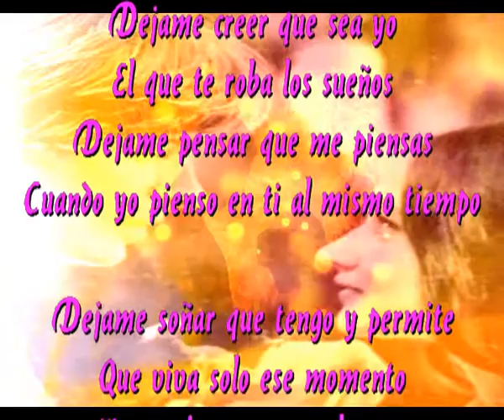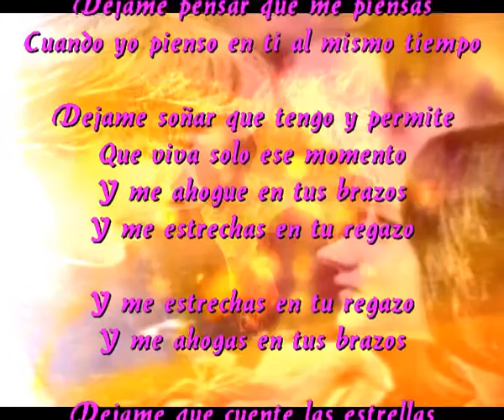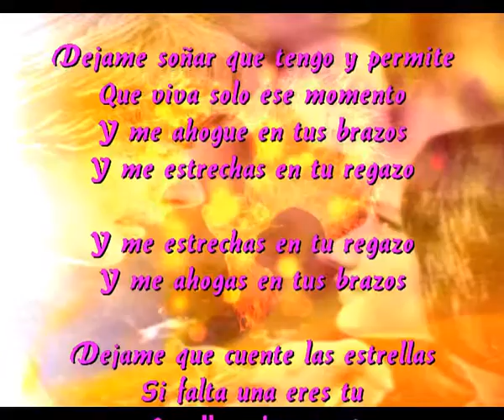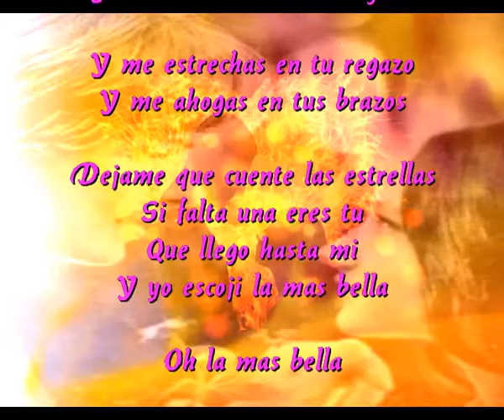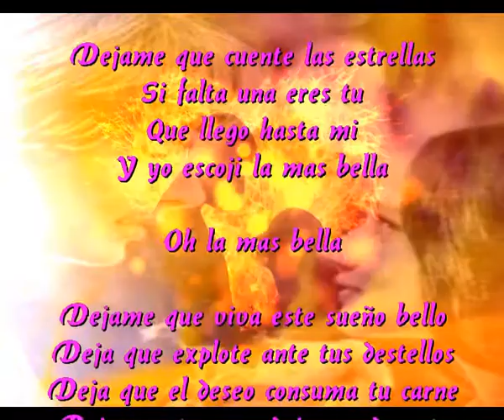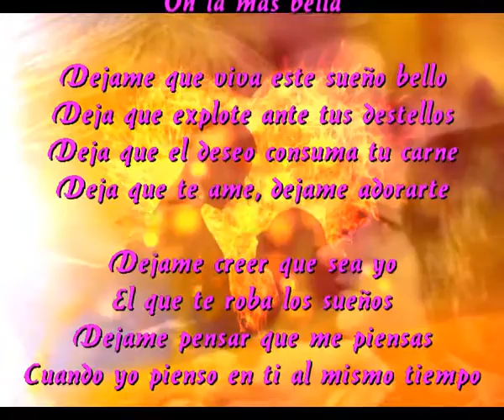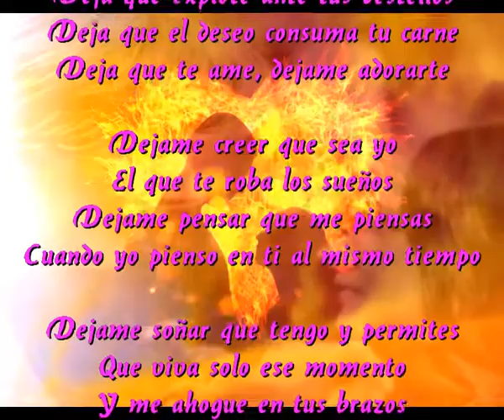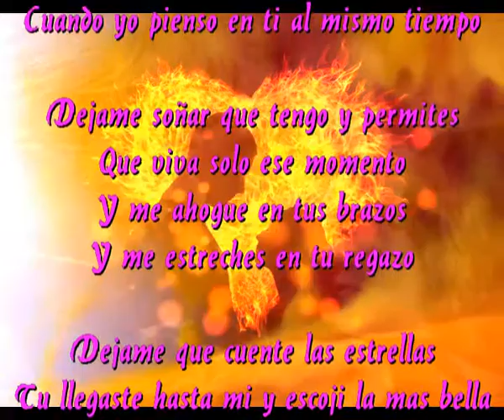Dejame creer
Dejame creer que sea yo
El que te roba los sueños
Dejame pensar que me piensas
Cuando yo pienso en ti al mismo tiempo

Dejame soñar que tengo y permite
Que viva solo ese momento
Y me ahogue en tus brazos
Y me estrechas en tu regazo

Y me ahogas en tus brazos

Dejame que cuente las estrellas
Si falta una eres tu
Que llego hasta mi
Y yo escoji la mas bella

Oh la mas bella

Dejame que viva este sueño bello
Deja que explote ante tus destellos
Deja que el deseo consuma tu carne
Deja que te ame, dejame adorarte

Dejame soñar que tengo y permites
Y me estreches en tu regazo

Tu llegaste hasta mi y escoji la mas bella